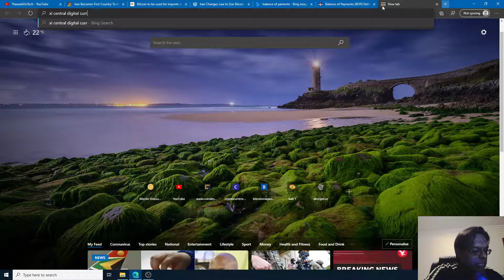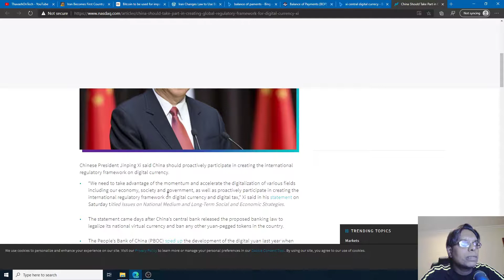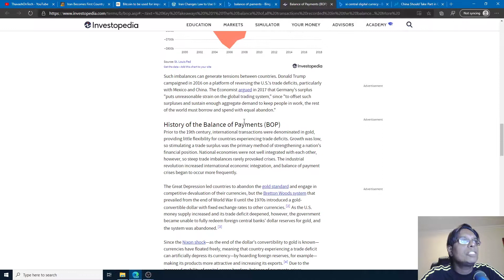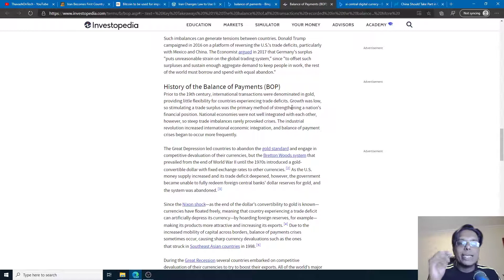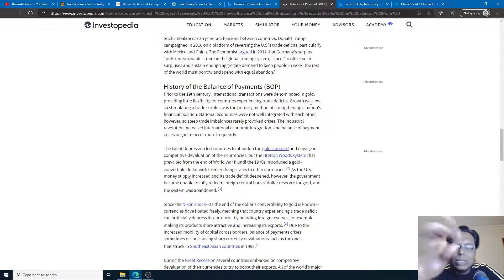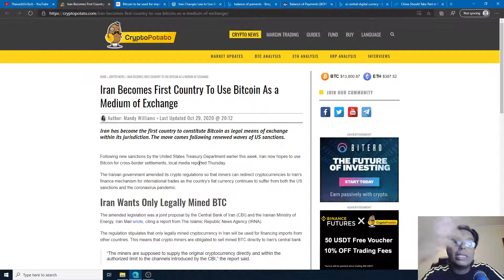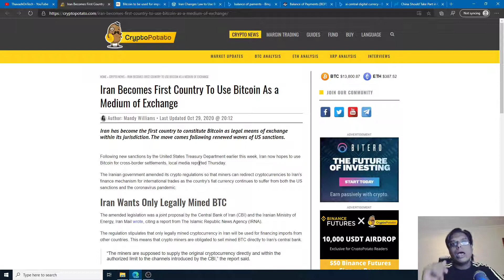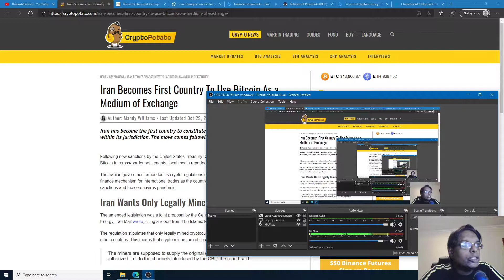Iran adopts Bitcoin - the new global standard ?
A bombshell announcement that was largely ignored - IRAN adopted Bitcoin for Balance of Trade payments ! What will the impact be to Bitcoin and the price ? Listen for more.